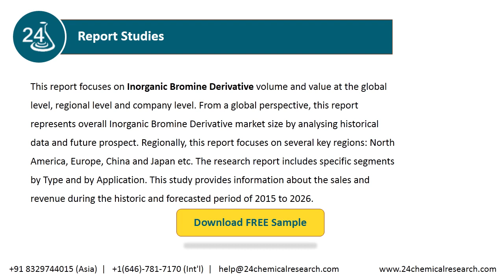Inorganic Bromine Derivative Market Research Report 2020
The global Inorganic Bromine Derivative market is valued at US$ xx million in 2020 is expected to reach US$ xx million by the end of 2026, growing at a CAGR of xx% during 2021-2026.